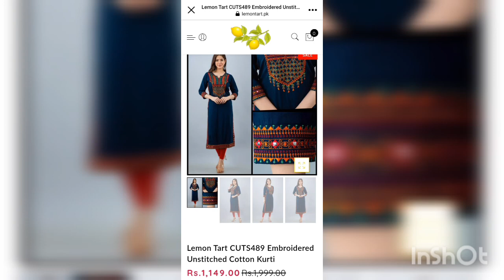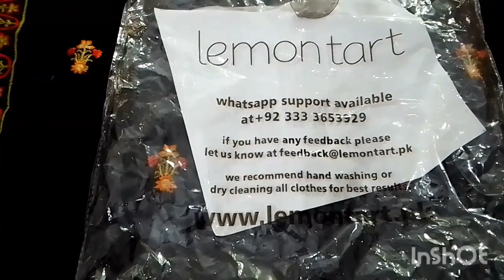Lemon Tart fraud or not/ clothing brand review/ um e ibbi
loyal review about clothing brand, stuff and their delivery service .